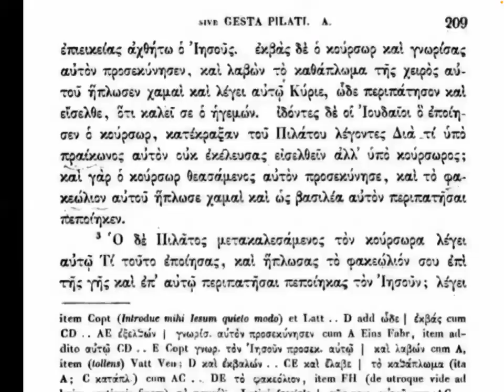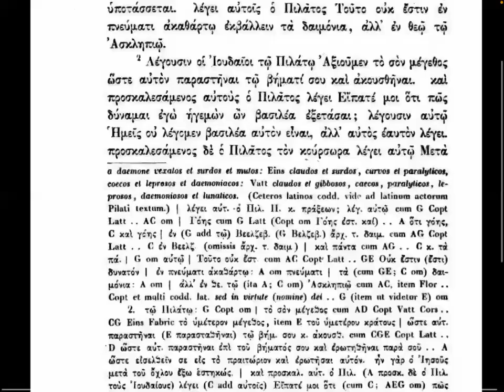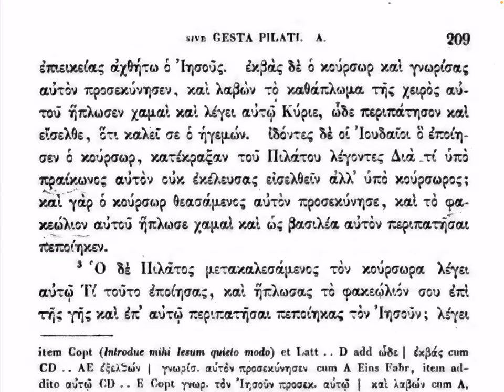Евангелие от Никодима (Acta Pilati) - 1.2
1:2 λέγουσιν οἱ Ἰουδαῖοι τῷ Πιλάτῳ· ἀξιοῦμεν τὸ σὸν μέγεθος ὥστε αὐτὸν παραστῆναι τῷ βήματί σου καὶ ἀκουσθῆναι. καὶ προσκαλεσάμενος αὐτοὺς ὁ Πιλᾶτος λέγει· εἴπατέ μοι ὅτι πῶς δύναμαι ἐγὼ ἡγεμὼν ὢν βασιλέα ἐξετάσαι; λέγουσιν αὐτῷ· ἡμεῖς οὐ λέγομεν βασιλέα αὐτὸν εἶναι, ἀλλ᾿ αὐτὸς ἑαυτὸν λέγει. προσκαλεσάμενος δὲ ὁ Πιλᾶτος τὸν κούρσωρα λέγει αὐτῷ· μετὰ ἐπιεικείας ἀχθήτω ὁ Ἰη(σοῦ)ς. ἐκβὰς δὲ ὁ κούρσωρ καὶ γνωρίσας αὐτὸν προσεκύνησεν, καὶ λαβὼν τὸ καθάπλωμα τῆς χειρὸς αὐτοῦ ἥπλωσεν χαμαὶ καὶ λέγει αὐτῷ· κύριε, ὧδε περιπάτησον καὶ εἴσελθε, ὅτι καλεῖ σε ὁ ἡγεμών.
ἰδόντες δὲ οἱ Ἰουδαῖοι ὁ ἐποίησεν ὁ κούρσωρ, κατέκραξαν τοῦ Πιλάτου λέγοντες· διατί ὑπὸ πραίκωνος αὐτὸν οὐκ ἐκέλευσας εἰσελθεῖν ἀλλ᾿ ὑπὸ κούρσωρος; καὶ γὰρ ὁ κούρσωρ θεασάμενος αὐτὸν προσεκύνησε, καὶ τὸ φακεώλιον αὐτοῦ ἥπλωσε χαμαὶ καὶ ὡς βασιλέα αὐτὸν περιπατῆσαι πεποίηκεν.